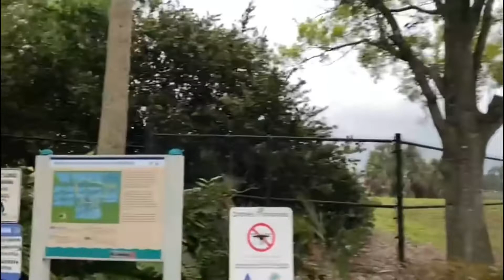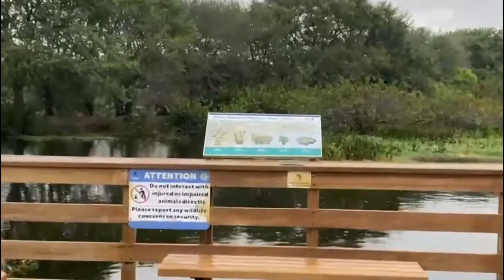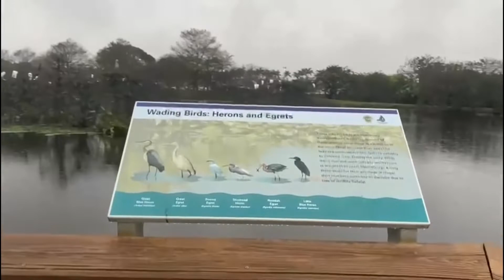Nature Trail Vlog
Join me as I walk through the Wakodahatchee Wetlands. It’s an habitat around a boardwalk, The boardwalk is three-quarter mile over wetlands. It’s a popular spot to enjoy nature in a peaceful settings.